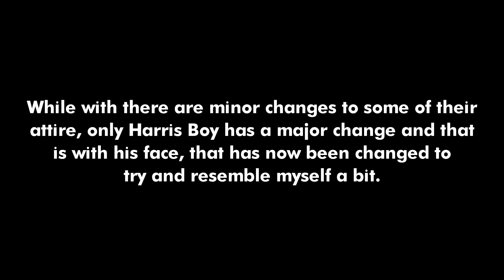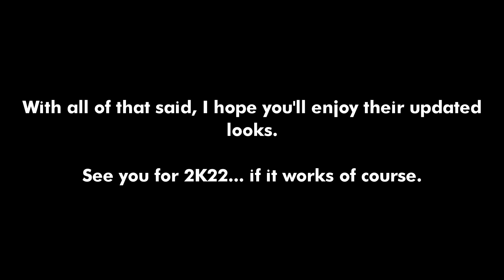My WWE 2K CAWs Updated - WWE 2K19: CAW Showcase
An update to my main CAWs I use in my private storyline and games since WWE 2K17 - Harris Boy, Chad Danger and Chelese Moore (no longer Chelese Green)

So I've been wanting to update their looks a bit since the last time I used them, since WWE 2K22 is coming very soon and because I felt like it was time. The big focus mainly was myself insert rocker, Harris Boy Mathew Harris, as I really needed a new face for him as for a long while, I just used the regular default face and eyebrows. But then I decided to give Chad and Chelese some changes, I wasn't happy with some of their elements and wanted to give them a bit of a change.

Beginning with Harris Boy, he received a huge overhaul to his face, so it looks more similar to mine and gave him a bit of a different skin colour to, again, look similar to my actual self. The hair stayed the same but I gave him a bit of a stubble. This and his outfit is related to his current storyline I have for him. Basically Harris is part of Bullet Club since being released from WWE after some time passed since winning the Dusty Classic and helped form up BX Club as a sub group for him, Chad and Chelese, but nowadays is just a branding theme ever since Chad left the group.

Speaking of The Cousin of The Danger, he keeps his new look from when I first did the new CAW showcase back in 2018, but with a few differences. The first being the jacket, I decided to go back and give him the old jacket he wore in the "WWE 2K16 Danger Family" video from 2015 and gave him some extra tattoos to showcase more of his heel state. He doesn't use the "Heel" nickname anymore. In the new storyline, Chad is now solo, taking on against Chris Danger while Max Danger tries to keep the peace together since regaining his respect. He used to be rivals with Harris Boy when he first left though after a while, they both moved on from each other.

Finally, Chelese Moore. I gave Chelese a new last name to prevent any confusion with Chelsea Green, who actually inspired the original name for my character. Nothing much change of her, other than the removal of the webbed eyeliner and a few color differences on her attire. In storyline now, she's now completing in actual matches, but still manages Harris from time to time.

For their entrances, Chad and Chelese keeps their entrance the same, however Chad Danger now uses the Demon Finn Balor red lighting for his entrance but keeps the usual black out. No lighting changes for Chelese. As for Harris Boy, his entrance is nearly the same however his lighting and trons are now black and white to fit the Bullet Club theme since he's part of it and his in-ramp and in-ring motions uses Sami Zayn's motions to fit his character I'm going for. Good news, he keeps his original motions for when he arrives inside of the arena and when he's going into the ring.

One more update for all characters, they no longer use pyro. This is because they're all part of the independent scene. So from point forward, no more pyro for them. Sorry.

And that's all with this update. If you want to see their full references and match gear, you can see it all here at this Imgur

With all of that said, thank you very much for reading and watching the entrances. And I'll see you when 2K22 comes out in March... only if the game works properly this time.
0:00 Intro
1:14 'Harris Boy' Mathew Harris
3:06 Chad Danger
4:34 Chelese Moore
6:17 Credits
Credits:
Harris Boy's Theme: ONLAP - Rock Ain't Dead
Chad Danger's Theme: Envoi - Raising The Bar
Chelese Moore's Theme: Cold Driven - The Wicked Side of Me